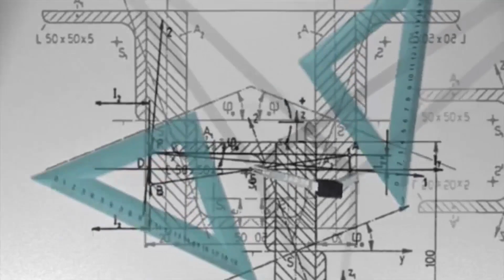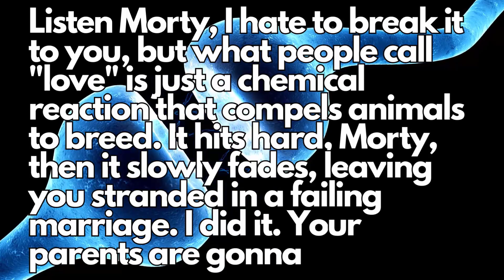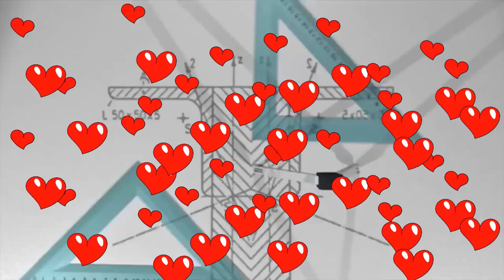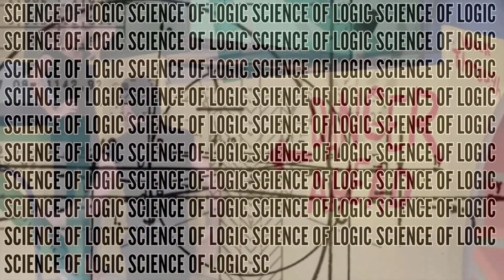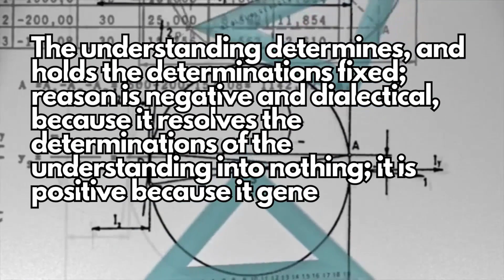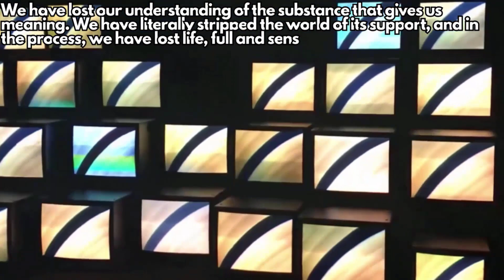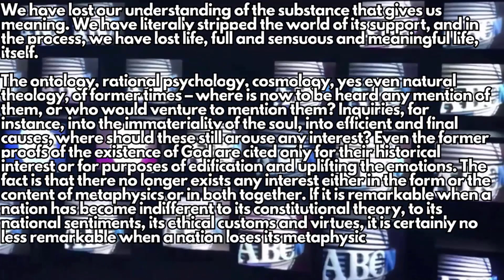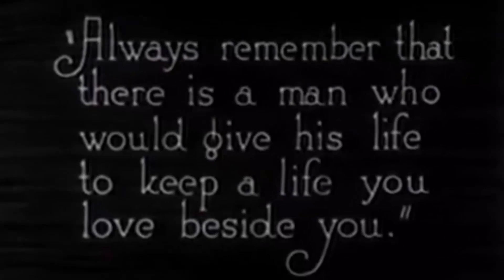Hegel Teaches Us About the Logic of Love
This Critical Cuts video is an explanation of the first Preface of Hegel’s Science of Logic. We are hosting a monthly discussion group on Hegel’s big book, and from here on out, these Critical Cuts videos will feature an explanation of Hegel every month until we've finished the book.